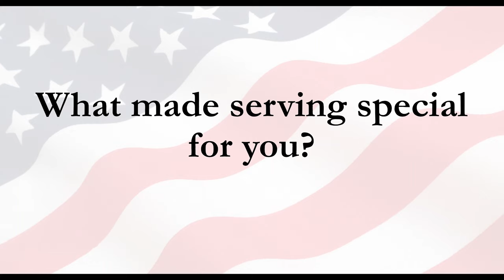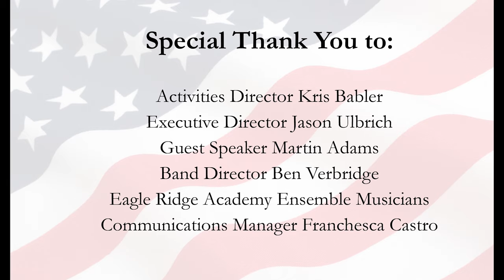Eagle Ridge Academy Veterans Day Celebration 2020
Eagle Ridge Academy honors Veterans Day every year with a guest speaker and ensemble performance. This year, the celebration was done virtually. Thank you to Executive Director Jason Ulbrich and Hopkins VFW Post Commander Martin Adams for speaking, Activities Director Kris Babler for filming, and Band Director Ben Verbridge and all of the ensemble musicians for their performance.